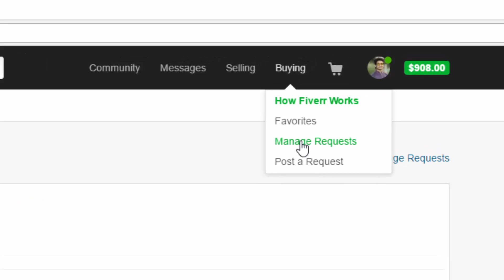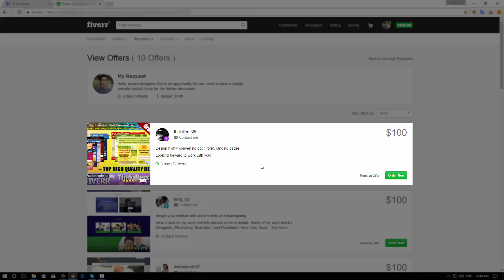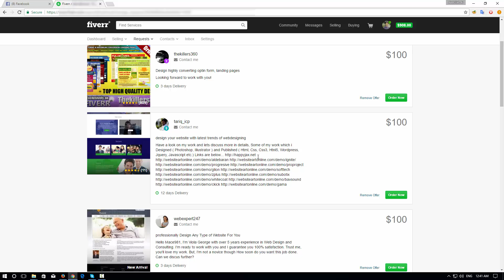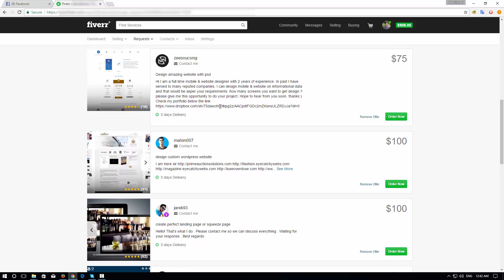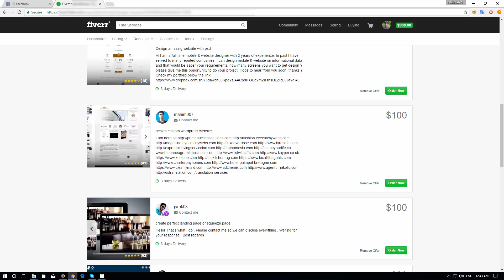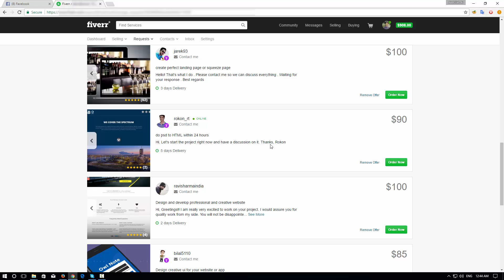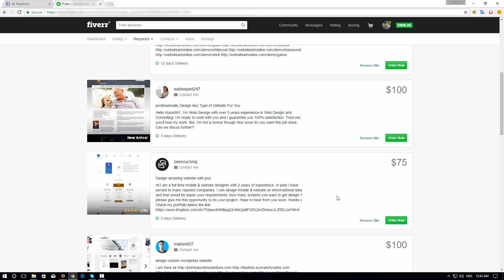FIVERR BANGLA TUTORIAL | HOW TO BID / SEND OFFERS TO GAIN ANY PROJECT ON FIVERR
About This Video:
Here in this FIVERR BANGLA TUTORIAL 2019 | HOW TO BID / SEND OFFERS TO GAIN PROJECT ON FIVERR video tutorial you will see some of the best bidding/cover letter samples I got while I posted a JOB on Fiverr marketplace.

☑️ 4. FIVERR BANGLA TUTORIAL 2019 | HOW TO BUY AND SELL A GIG ON FIVERR VERY QUICKLY

☑️ 5. FIVERR BANGLA TUTORIAL 2019 | WHAT URLS CAN YOU USE IN UR FIVERR PORTFOLIO / GIG DESCRIPTION

☑️ 6. FIVERR BANGLA TUTORIAL 2019 | HOW TO RANK YOUR FIVERR GIGS BY FOLLOWING 10 RULES OF GIG IMAGE

What is Our Vision?
I think most of  you have already watched our promo logo for “WebNexusbd.com”. This is such a company where we provide technological services over the world. These are following:

 Mobile App UI Design & Development
 Mobile / Desktop App UI WireFrame
 Desktop Software Using C#
 Website Design & Development
 3D Animation& Graphic Design

As well as we are an institution where we lead training courses based on freelancing and technology.
And so far, we took a plan to make an open learning platform on YouTube for the newbie freelancers who are really enthusiastic to learn adapted technologies for earning through the recognized marketplace for example: Fiverr / UpWork / Freelancer / People Per Hour and others.

FIVERR BANGLA TUTORIAL 2019 | HOW TO BID / SEND OFFERS TO GAIN ANY PROJECT ON FIVERR